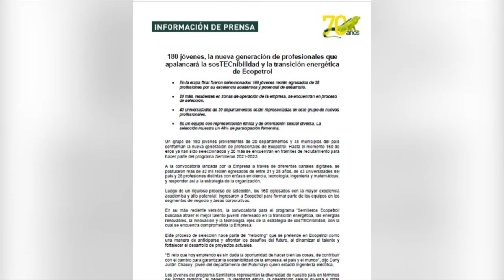Ecopetrol anunció contratación de 180 jóvenes